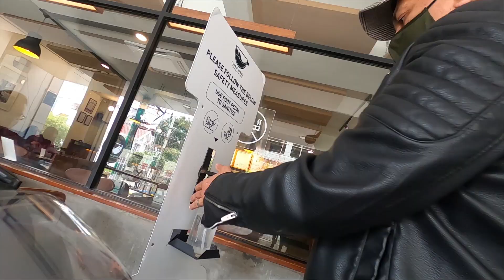Riding Out To Check Viewer Suggestions | How Do I Decide? | Third Wave Coffee Roasters | Vlog 28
sunday ride, coffee, third wave coffee roasters, café, motovlog, royal enfield, himalayan, gourmet biker, gourmet on the road,, bengaluru

Every once in a while, I hop on my motorcycle and head out to check on eateries based on viewer suggestions. In this motovlog, I swing by one and decide to stop at another, a great café that celebrates the coffee of Karnataka and seems to know its coffee. This motovlog is about one of those Sundays, hop on for the ride, join in on the conversation!